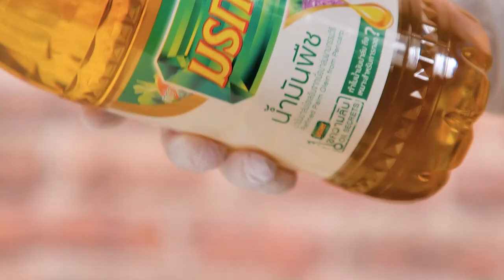ปอเปี๊ยะโนริกุ้ง สูตรเด็ดอ.ยิ่งศักดิ์